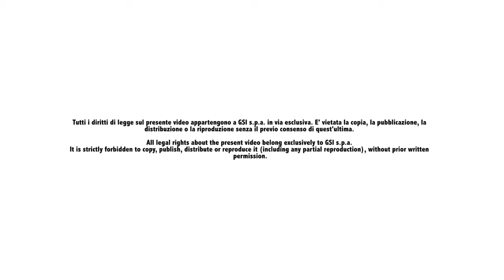Collezione di sanitari per il bagno NORM di GSI ceramica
Norm è la pro­po­sta mi­ni­ma­li­sta di GSI ce­ra­mi­ca, una col­le­zio­ne de­sti­na­ta ad un pub­bli­co dal gu­sto evo­lu­to che ap­prez­za la pu­rez­za del­le for­me, le li­nee sem­pli­ci e re­go­la­ri pri­ve di or­pel­li o se­gni inu­ti­li. I rap­por­ti di­men­sio­na­li, le ca­rat­te­ri­sti­che di fun­zio­na­lità e la de­cli­na­zio­ne nel­le va­rie mi­su­re sug­ge­ri­sco­no l’idea di una fa­mi­glia di sa­ni­ta­ri ca­pa­ce di sod­di­sfa­re in­nu­me­re­vo­li esi­gen­ze di spa­zio e di per­so­na­liz­za­zio­ne. Inol­tre, la pre­di­spo­si­zio­ne per l’ab­bi­na­men­to con ac­ces­so­ri e ar­re­di, ren­de pos­si­bi­le la crea­zio­ne di un am­bien­te ba­gno pia­ce­vo­le, ele­gan­te, fun­zio­na­le, mi­ni­ma­li­sta.